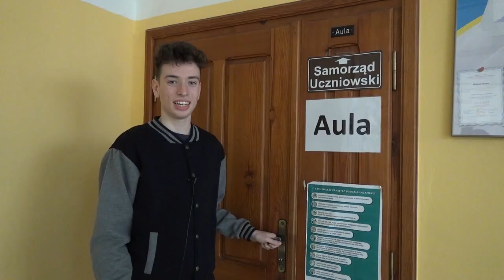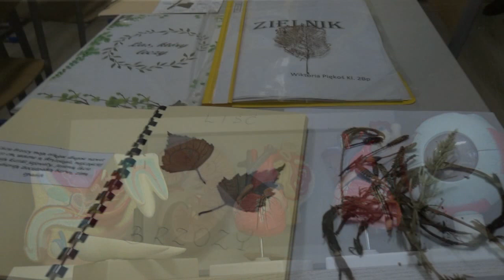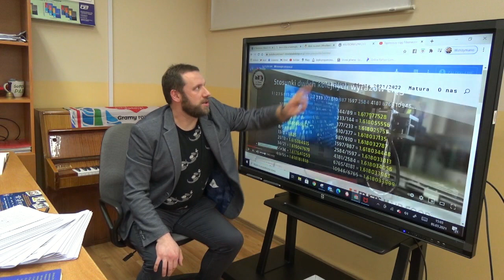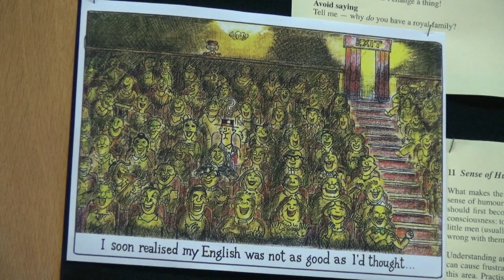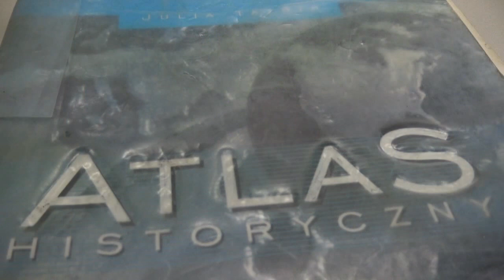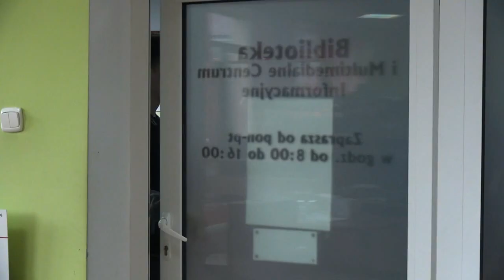Dołącz do nas! Zostań licealistą!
Film promocyjny przygotowany przez Internetową Telewizję Południe.